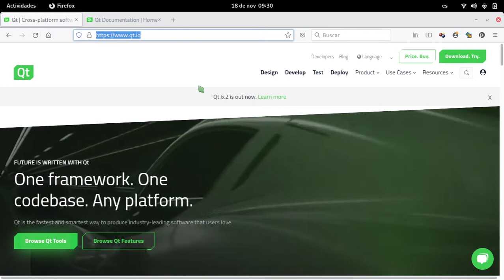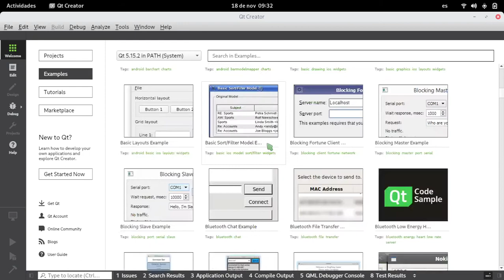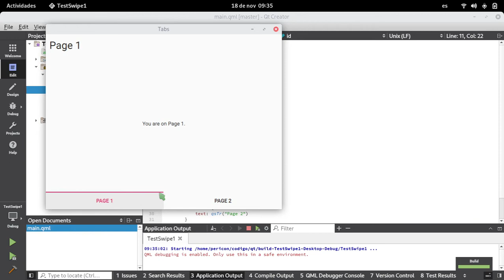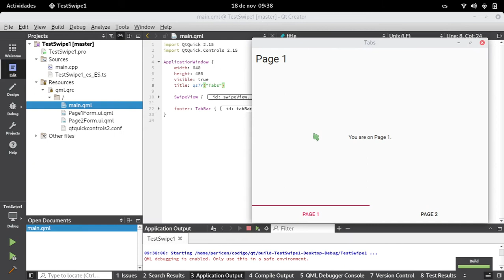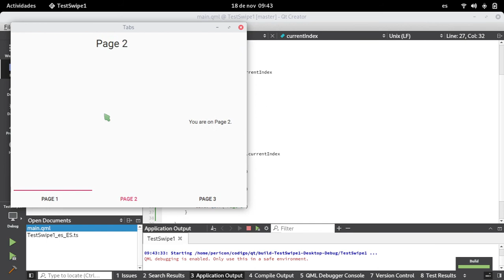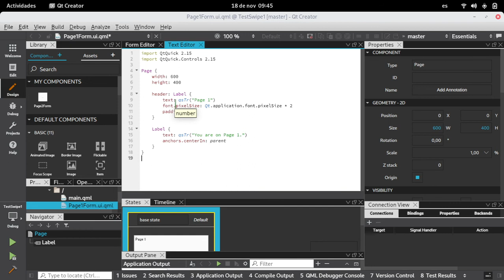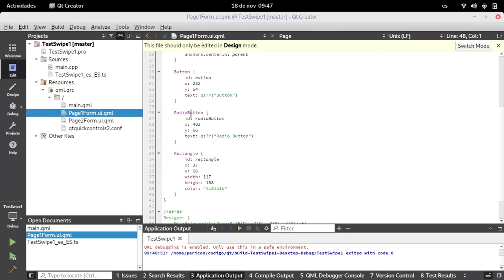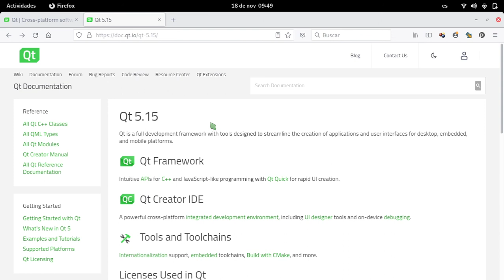Diseño de Interfaces con Qt Quick y QML: Introducción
Introducción al Diseño de Interfaces con Qt Quick y QML.